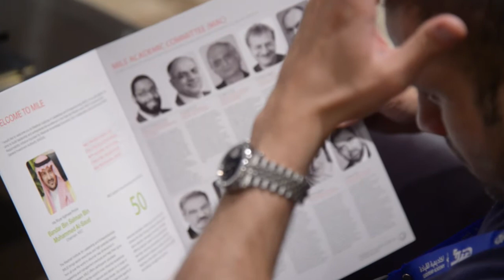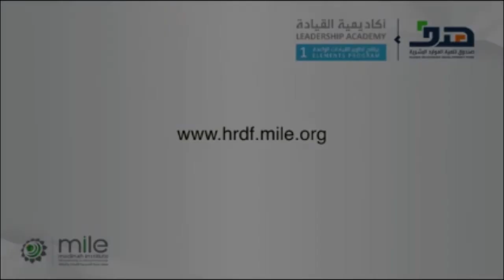Executive Education | Kevin Kelly | Four Pillars of Xceptional Execution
Kevin Kelly is an international bestselling author. He delivered a lecture on the Pursuit of Xceptional Execution.

In this video, Mr. Kelly summarizes four pillars of Xceptional Execution which he explained in detail during his lecture. He also appreciates MILE's effort to promote executive education in Middle East and the caliber of PALM 7 participants.